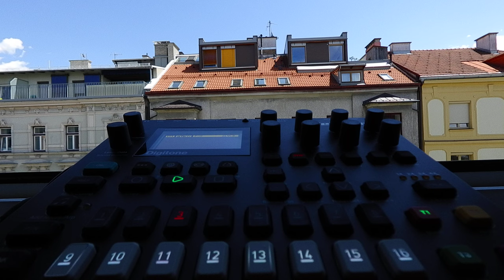Digitone B01 PC98 46bpm Elektron